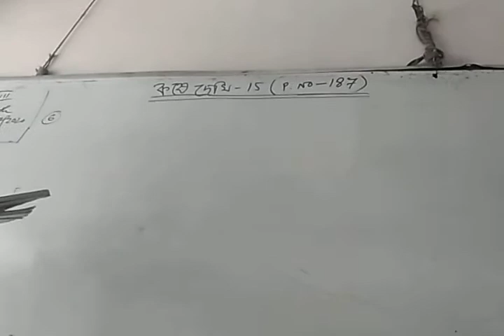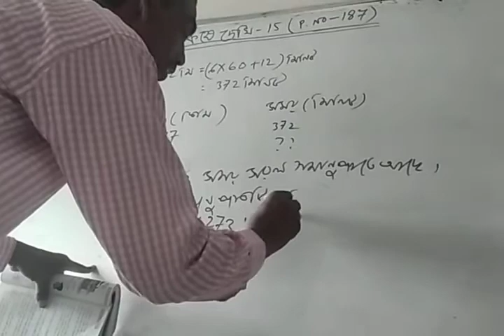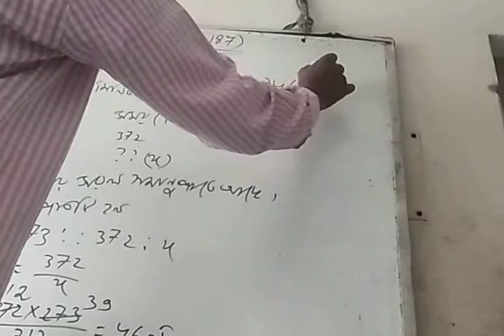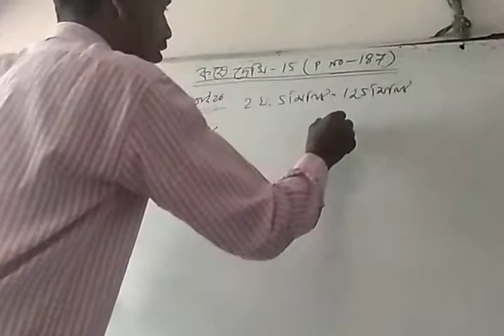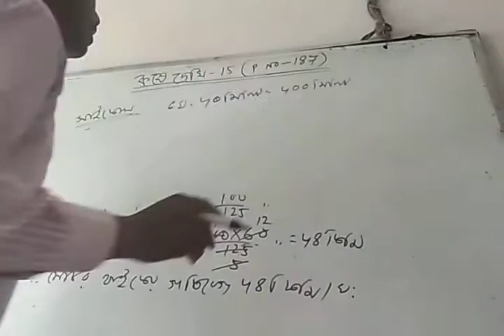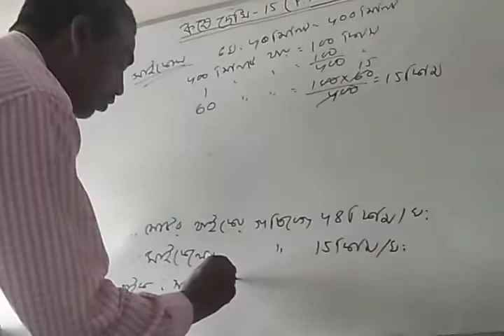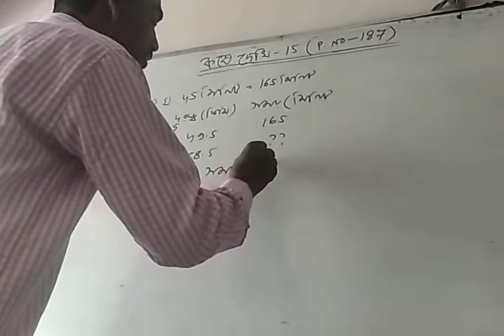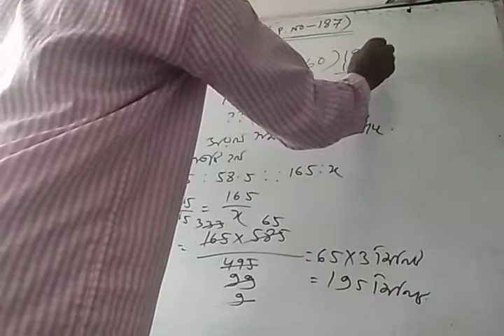Class-vii chapter-15 math part-2